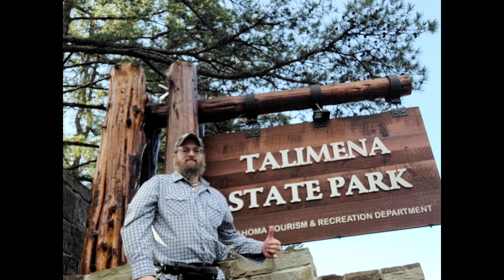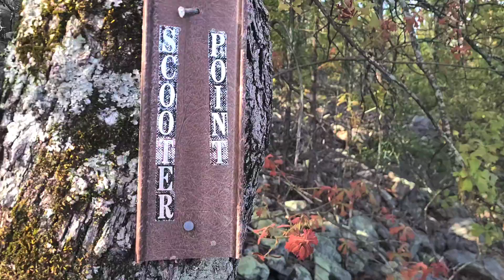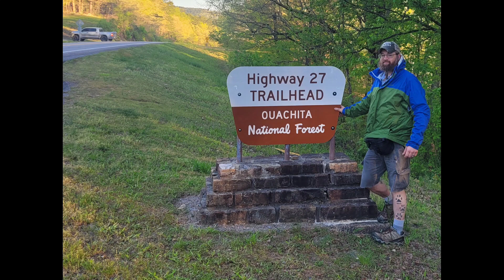OUACHITA TRAIL 👣 DAY 11